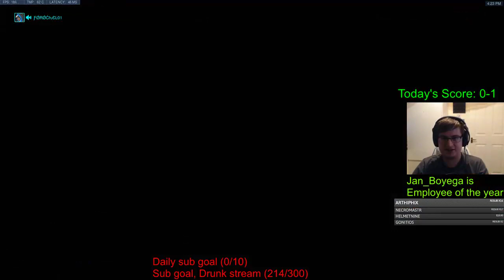Overwatch The Most Intense Gameplay Ever By Doomfist God Chipsa